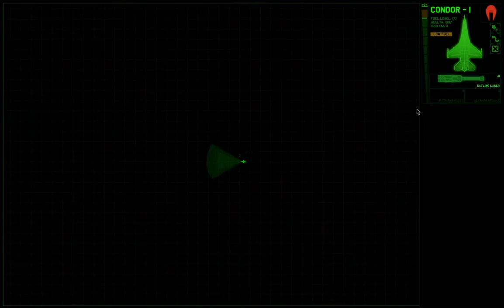Let's Play xenonauts Part 27 V 20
our youngsters go up against a corvette
outnumbert
outgund
surrounded
they have only granates and luck